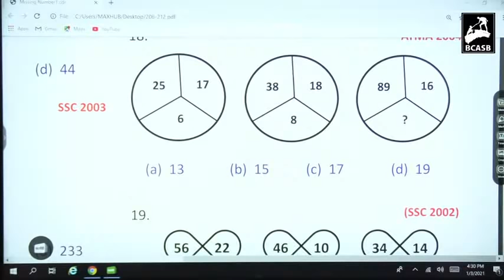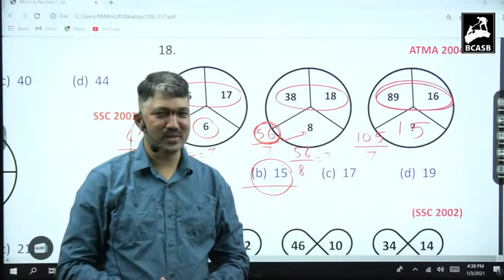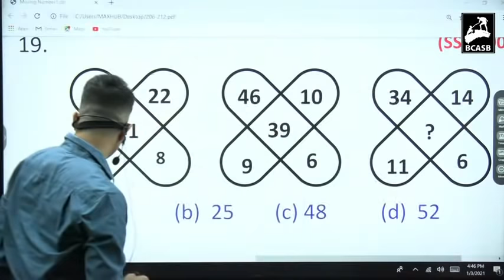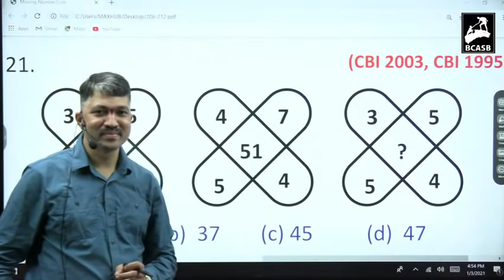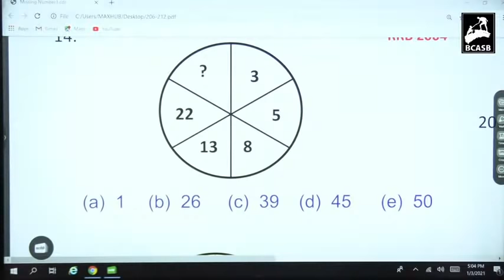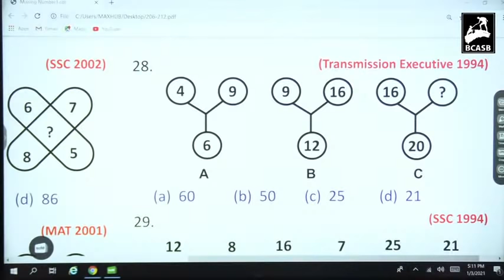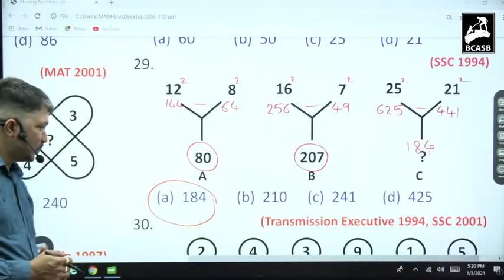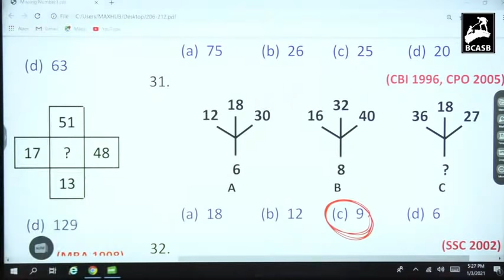NTSE Session - 11 "Mental ability"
RESOURCE PERSON :
     DR. GURURAJ  M BULBULE